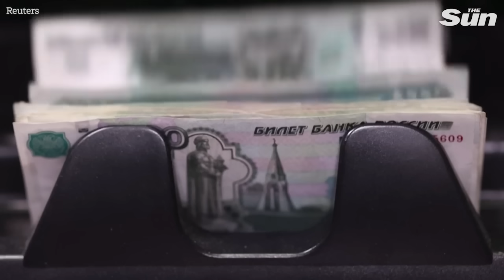Russia has to use £50m Sukhoi Su-30 jet against Ukrainian drone wave as Putin defences stretched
Spectacular footage showed Russian warplanes trying to intercept Ukrainian suicide drones over Putin's territory.

In a sign of Putin's desperate last line of defence, a Russian Sukhoi Su-30 warplane worth £50m was seen firing a missile at one incoming Ukrainian UAV.

At least 70 drones were aimed at Rostov, which borders occupied Ukraine, causing power cuts and major explosions in the vicinity of Morozovsk military airfield.